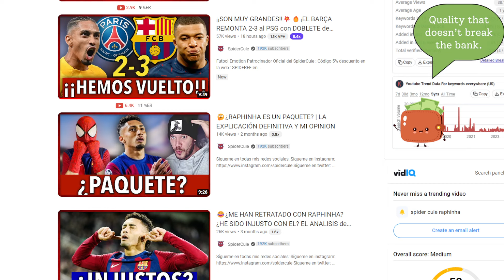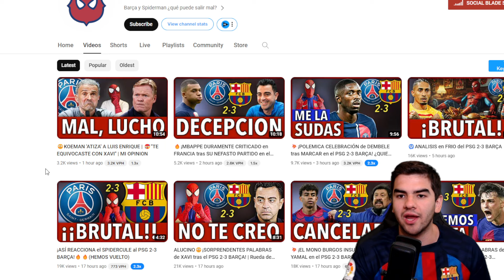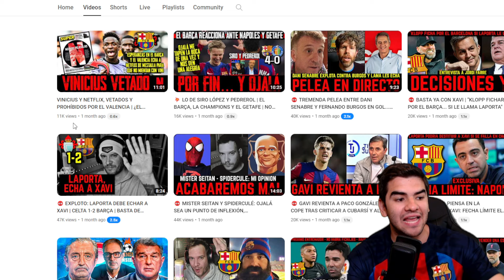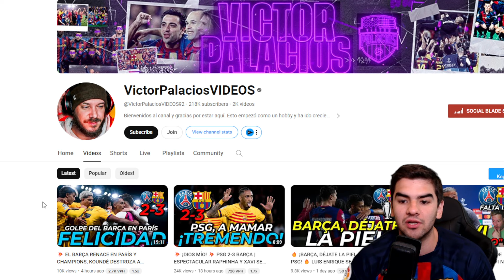🔥SPIDER CULE Y VICTOR PALACIOS FUERON RETRATADOS! XAVI Y RAPHINHA LOS CALLARON!